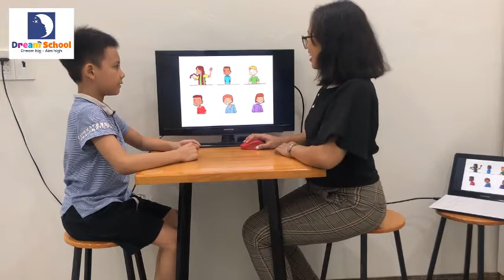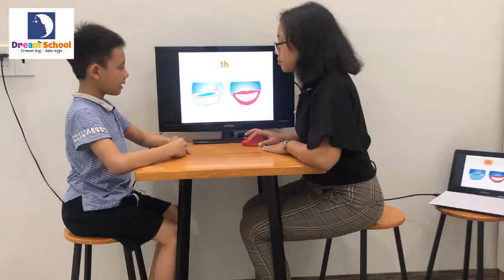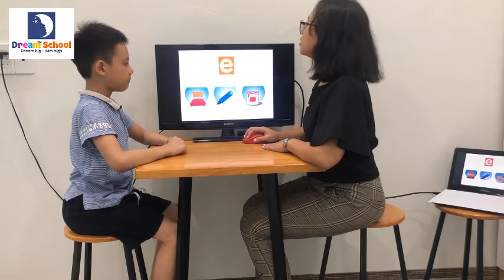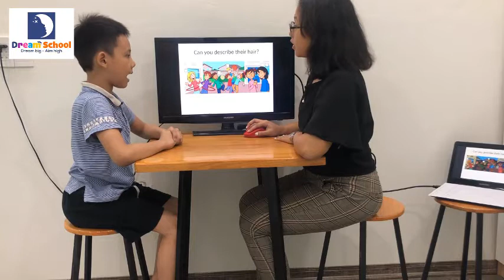Speaking test - Galaxy - John